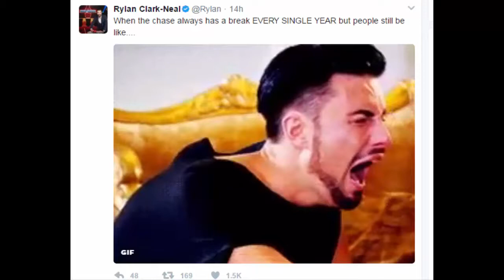What is Rylan Clark Neal’s new game show Babushka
What is Rylan Clark-Neal’s new game show Babushka, when does it start and what will happen to The Chase?

RYLAN Clark-Neal will be taking the lead in his very own game show, Babushka, on ITV.

But the show has since seen its fair share of controversy as it was revealed daytime favourite The Chase would be bumped  from the schedule while the show aired.

So how does the show work? What can we expect from the show? And how have fans reacted?